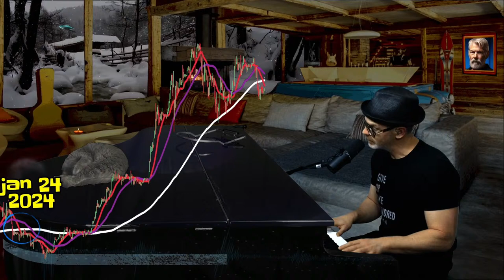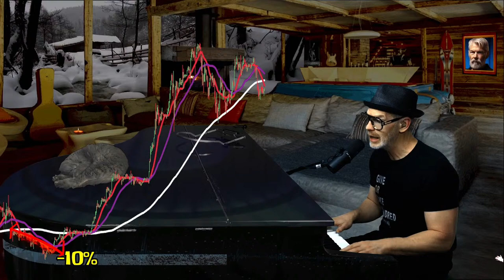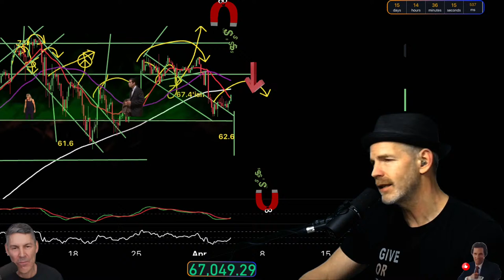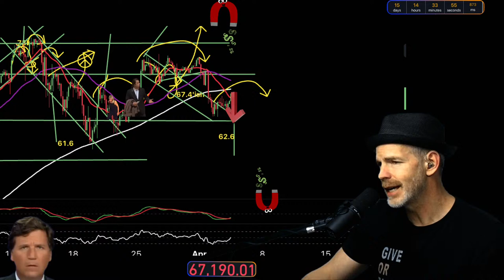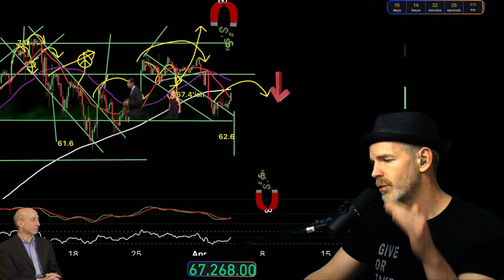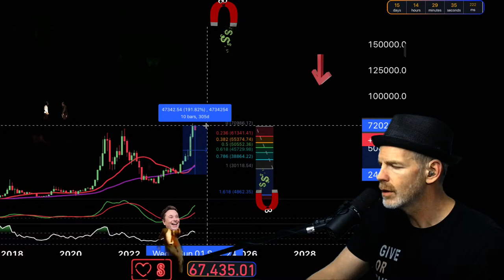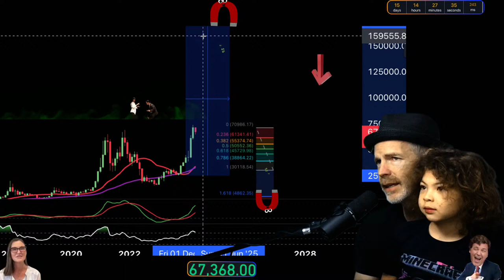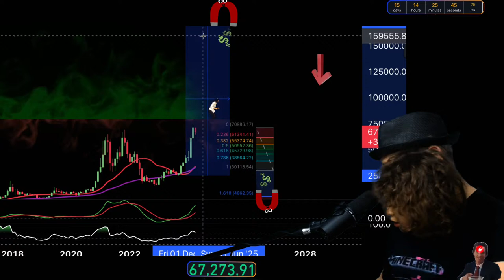BITCOIN- Is It Possible We Just Witnessed The Bull Market?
Technical analysis, price probabilities and music
join Me  every Friday & Saturday night  for The Worlds Biggest and Best
all  request live dueling  piano bar at 9:30!

BTC
bc1qk8z59h5rahqj269h6kguvm88yrk07whktx5f3p

SOLANA
HzZsVSo9xnQHKMKXXfqwGyrEFaN3oPeYTc7T12fxZcUq

ETH
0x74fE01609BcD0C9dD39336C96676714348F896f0